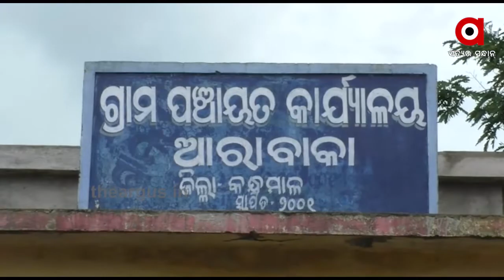କୁକୁଡା ଚାଷ କରି ସେ ହୋଇପାରିଛନ୍ତି ଆତ୍ମନିର୍ଭରଶୀଳ.....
ବର୍ତ୍ତମାନ ସମାଜରେ ନାରୀ ସଶକ୍ତ, ସ୍ୱାବଲମ୍ୱୀ ଓ ସ୍ୱାଭିମାନୀ । ଯାହାକୁ ପ୍ରମାଣିତ କରି ଦେଖାଇଛନ୍ତି ଜଣେ ଗ୍ରାମଚଂଳର ମହିଳା ସ୍ମିତା ପଟ୍ଟନାୟକ । କଡ଼କନାଥ କୁକୁଡା ଚାଷ କରି ସେ ହୋଇପାରିଛନ୍ତି ଆତ୍ମନିର୍ଭରଶୀଳ । ତେବେ ନିଜେ ସ୍ୱାବଲମ୍ୱୀ ହେବା ସହ ଅନ୍ୟମାନଙ୍କ ପାଇଁ ପ୍ରେରଣାର ଉତ୍ସ ପାଲଟିଛନ୍ତି ସ୍ମିତା । ସ୍ମିତାଙ୍କ କାହାଣୀକୁ ନେଇ ଦେଖିବା ଏହି ରିପୋର୍ଟ.
Odishanews Kandhamala Chicken_FarmWatch all the current, latest and breaking news only on "TheArgus.in" LIVE TV. The one-stop destination for LIVE news on politics, entertainment, sports, gadgets, and business.